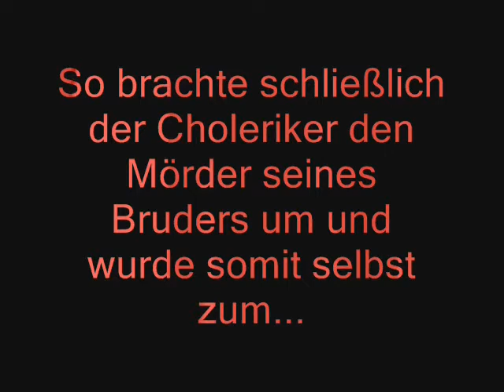Des Teufels analoger Telefonanschluss Teil 2